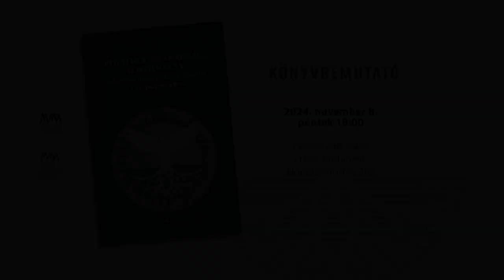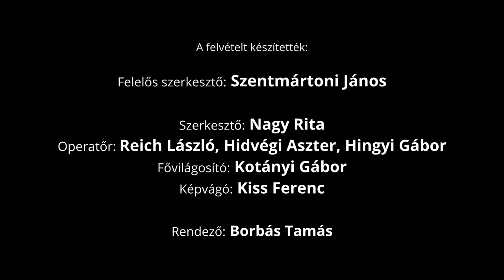Joseph Ratzinger:Politika, szabadság, hagyomány – A kereszténység és az istenkérdés Európa jövőjében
Joseph Ratzinger: Politika, szabadság, hagyomány – A kereszténység és az istenkérdés Európa jövőjében – MMA Kiadó, könyvbemutató, 2024. november

Merre tart a történelem, miként menthető meg Európa? – XVI. Benedek pápa összegyűjtött írásairól beszélget Erdő Péter bíboros-érsek, Görföl Tibor teológus, a kötet fordítója, Deák Hedvig OP teológus és Jancsó András kutató. Az MMA Kiadó gondozásában megjelent kiadványban Joseph Ratzinger előadásai és vitairatai közérthetően vizsgálják az európai politika, a kortárs erkölcs és a társadalmi együttélés kérdéseit.